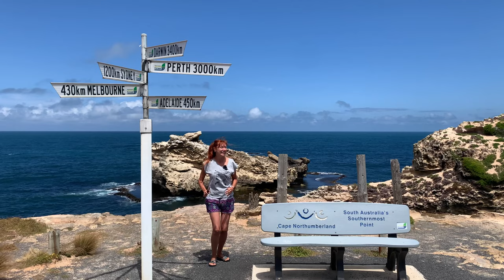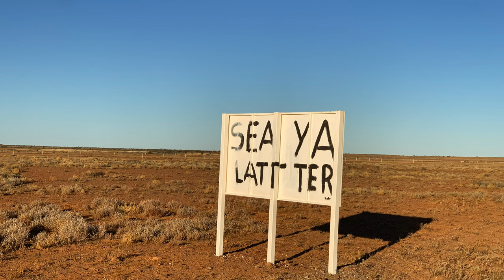COASTA de SUD/ Extrem de CALD, dar UIMITOR! Exploram Australia - Ep. 6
Astazi exploram coasta de Sud a Australiei si ajungem in sfarsit la ocean. Ramanem uimiti de frumusetea peisajului - plaje nesfarsite batute de valuri si faleze stancoase crenelate de vant. Culoare oceanului este deosebita - un albastru turcoaz nesfarsit!
Vizitam si unul dintre cele mai populare atractii turistice din Australia - cei Doisprezece Apostoli, formatiuni stancoase desprinse din coasta calcaroasa de-a lungul a milioane de ani. Priviti de sus, cu drona, iti taie respiratia!